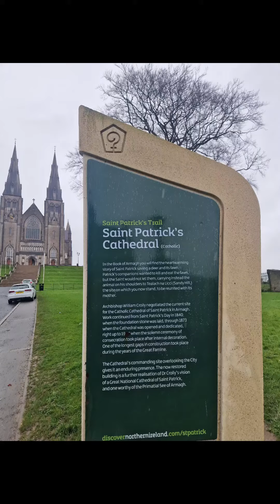St. Patrick's Cathedral, Armagh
Since it was St. Patrick's day (17th March), a day before we decided to visit some of his churches. And until now we are still trying to learn His story since we live in Northern Ireland where he is the patron saint.
As per Wikipedia: According to tradition dating from the early Middle Ages, Patrick was the first bishop of Armagh and Primate of Ireland, and is credited with bringing Christianity to Ireland, converting a pagan society in the process. He has been generally so regarded ever since, despite evidence of some earlier Christian presence.